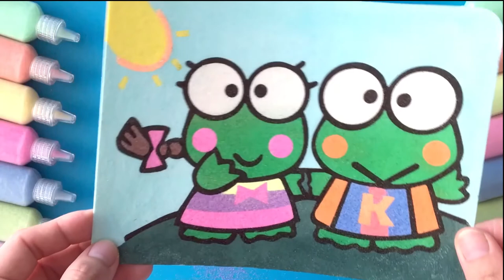LEARN COLORS WITH FROG SAND PAINTING - Color TV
Nào chúng ta cùng xem sau khi được tô vẽ bằng những màu cát rực rỡ, lấp lánh, hai chú ếch  trông sẽ sống động như thế nào nhé các em ^-^